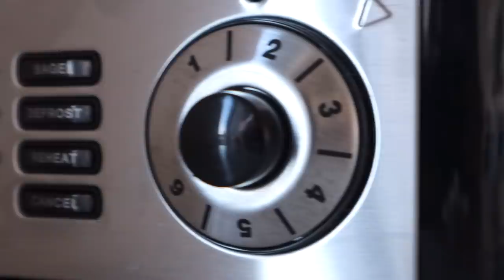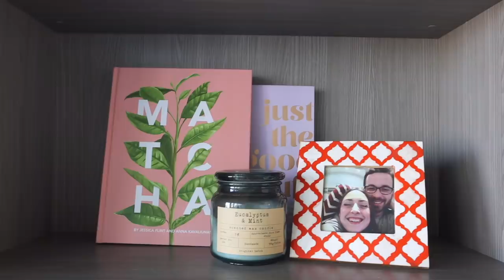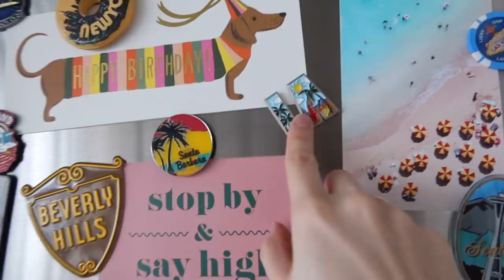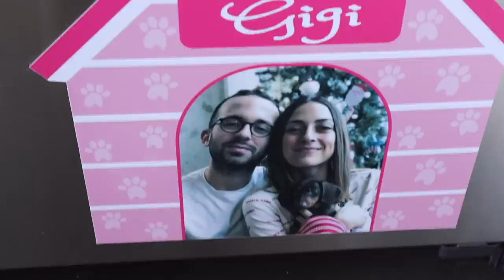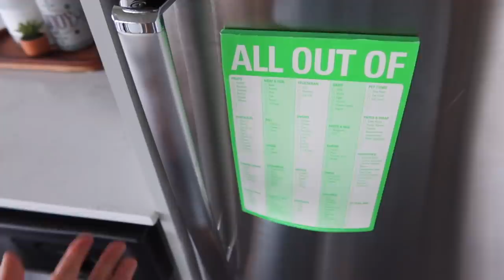HOUSE TOUR: MI COCINA *2020* Todo Lo Que Tengo